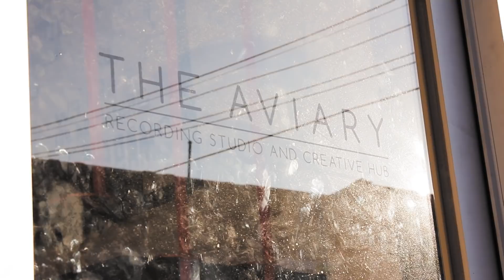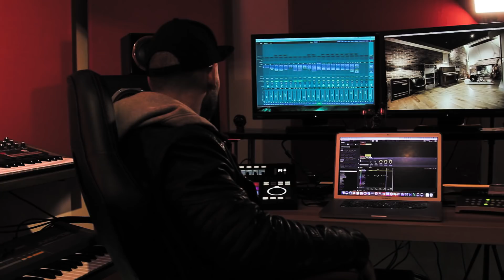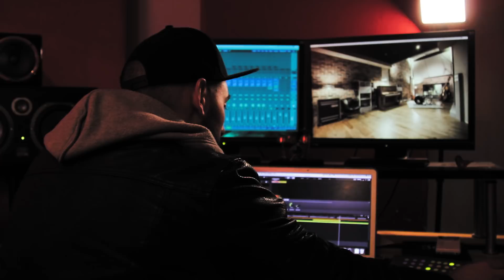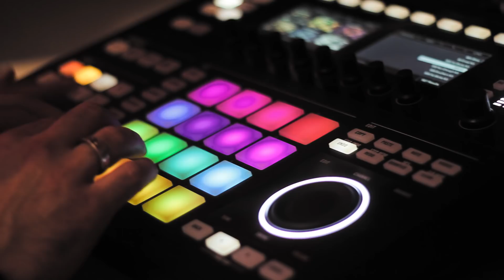Spike Leo on becoming a Music Producer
Enter the world of Music Production with Spike Leo! From making your own music, to producing for others, follow Spike's journey in a series of intimate content pieces.